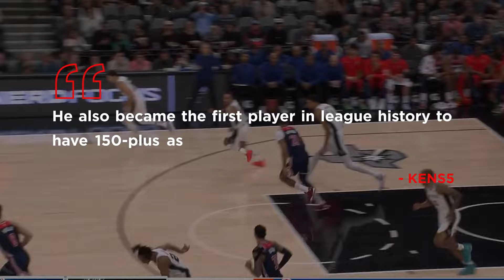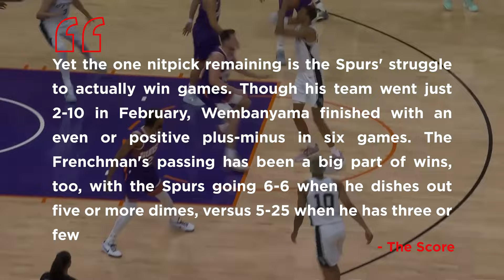Has Victor Wembanyama Really Ended The Rookie Of The Year Debate Vs. Chet Holmgren? | Jumpshot Media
More interesting videos on Jumpshot Media right here -

About Jumpshot Media -

We live to entertain, and we live and breathe basketball.

Jumpshot Media is created to serve fun, entertaining, and insightful content from inside the NBA world and its superstars - whose lives fascinate us, inspire us, and humor us on a daily basis! Established in May 2023, Jumpshot Media aims to serve the American and global audience with the best content that the basketball scene has to offer - diving into its nitty gritties, dissecting all kinds of NBA controversies, fact checks, sneak peak into the lives of current NBA stars or retired legends, looking back at some forgotten faces, ranking these stars on some of the most fun metrics, and tracing the trajectory of some of the biggest high school and college ballers who are waiting to ply their trade in professional basketball.